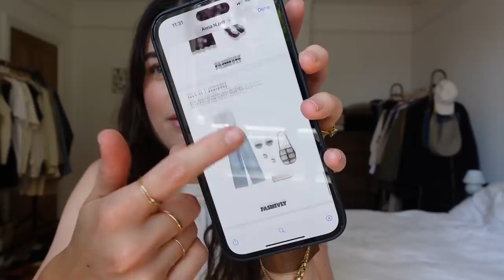I Paid A Stylist to Style Me: Here’s What Happened… | The Anna Edit